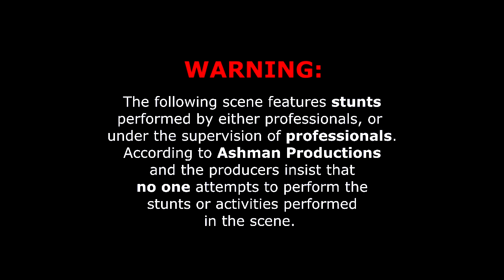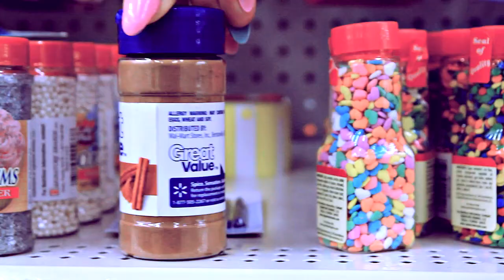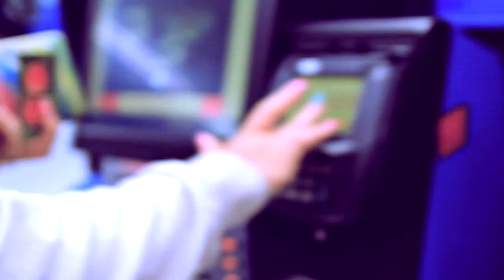Deadly Cinnamon Challenge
WARNING! The following scene features stunts performed by professionals, or  under the supervision of professionals. According to Ashman Productions and the producers insist that no one attempts to perform the stunts or activities performed in this scene.